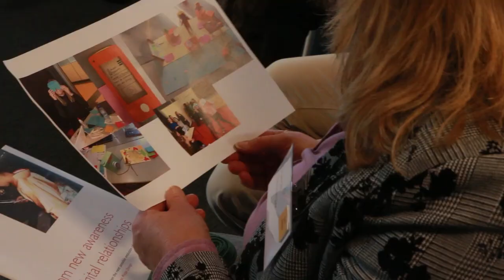BUas Congresstival | Aftermovie | Breda University of Applied Sciences